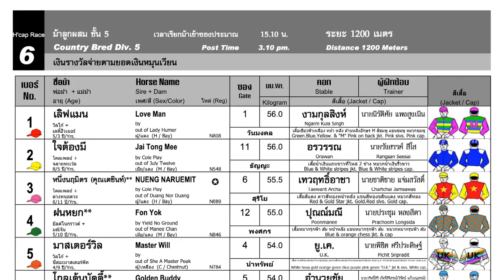LOVE MAN flies home! 18/02/2024 - Race 6 - Division 5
Bangkok, Thailand - LOVE MAN flies home! 18/02/2024 - Race 6 - Division 5